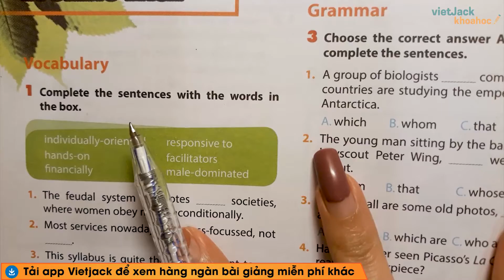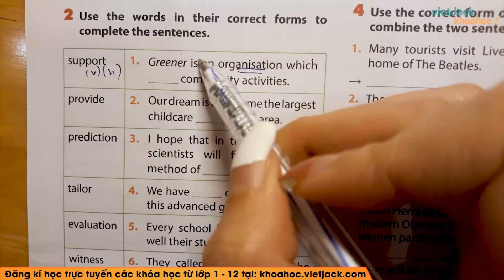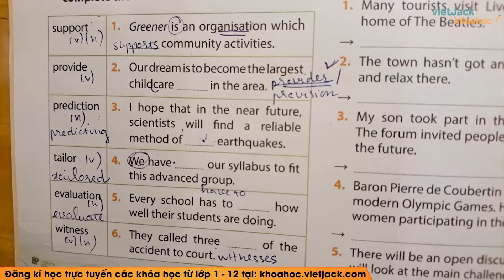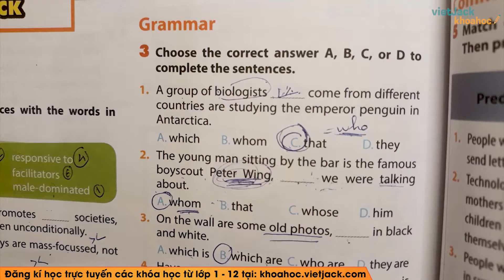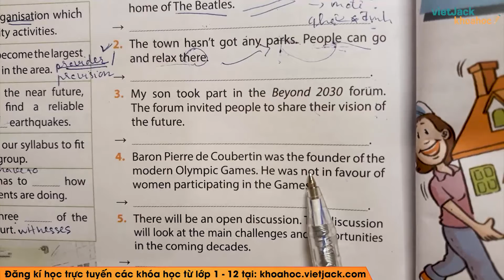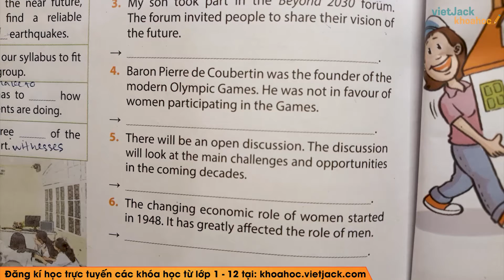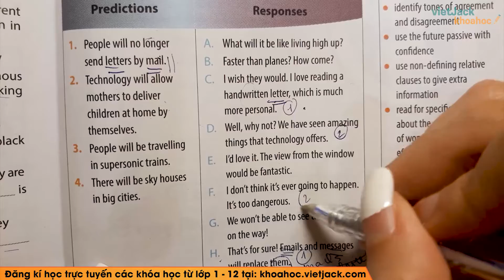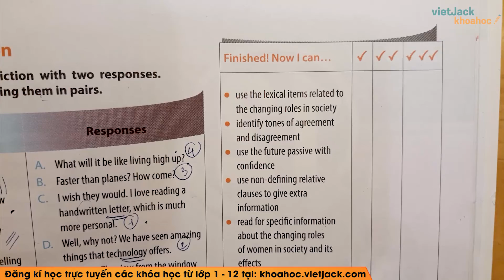Unit 11 lớp 9 Looking back - trang 68, 69 - Cô Đỗ Lê Diễm Ngọc (DỄ HIỂU NHẤT)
Unit 11 lớp 9 Looking back - trang 68, 69

Video bài học hôm nay, cô sẽ hướng dẫn các em toàn bộ kiến thức cần nhớ bài Unit 11 Changing roles in society -  Looking back của chương trình Tiếng Anh 9. Cùng với đó, cô sẽ giải chi tiết các ví dụ minh họa bằng phương pháp nhanh nhất. Theo dõi bài học cùng cô để học tốt hơn nhé!